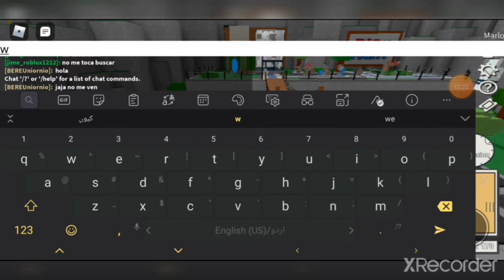Blox Hunt Ep.2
This video was recorded by us for the HK Gamer Bros YouTube channel. This game can be downloaded freely from the Google play store for android.